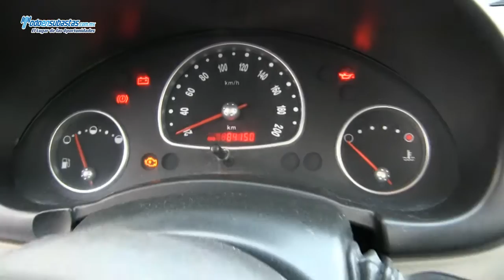Chevrolet / Chevy / 2011